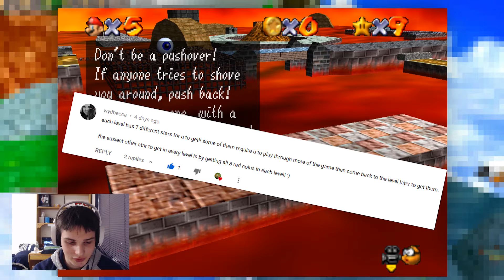LAVA LAND IS FRICKIN' INFURIATING [Super Mario 64]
hOly crAp this game is getting me really mad